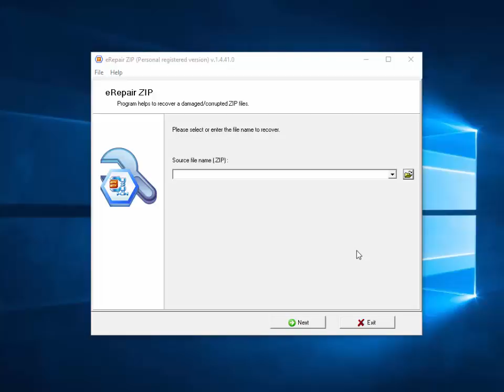Video Manual eRepair ZIP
ZIP Repair Tool for corrupted *.zip archives. eRepair ZIP extracts and saves data from crc failed ZIP files. The WinZIP Repair Tool fixes zip archives that are broken.